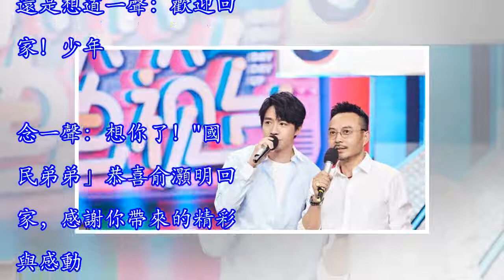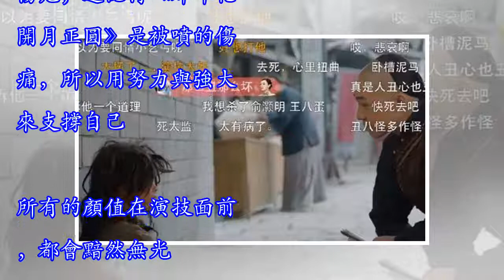歸來仍是少年，俞灝明淚奔天天兄弟，期待《你和我的傾城時光》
不管對俞灝明的境遇有何種感慨和心疼，首先還是想道一聲：歡迎回家！少年。念一聲：想你了！"國民弟弟」恭喜俞灝明回家，感謝你帶來的精彩與感動。有一種倔強，叫俞灝明。歸來仍是少年，是我們的心愿，是你的努力與實現，是你再一次讓時間靜止，那個讓淚水淹沒的小孩又回來了。 希望那個小哭包在經歷的上天給予的所有殘忍之後，現在能一直開朗下去。歸來的是少年，也是明朗的當下，更是未來的可期。不是對過去的遺忘，是更好的開端。還記得曾經燒傷的疼痛，所以才以笑容來覆蓋傷疤；還記得《那年花開月正圓》是被噴的傷痛，所以用努力與強大來支撐自己。所有的顏值在演技面前，都會黯然無光。 非常喜歡那一句話：20 歲的臉是上帝給的，40...